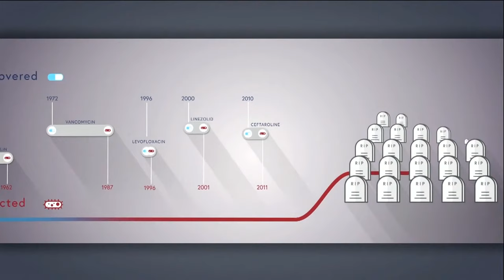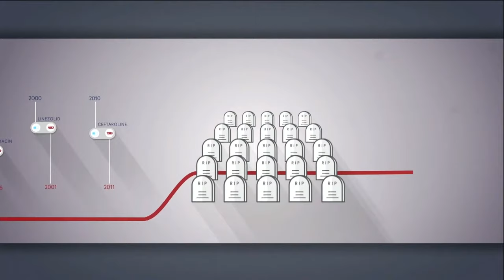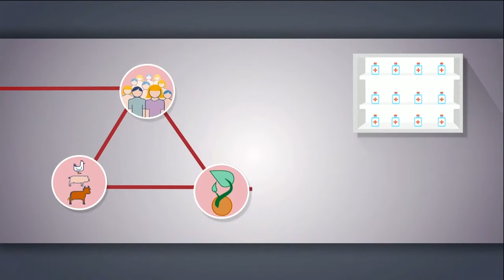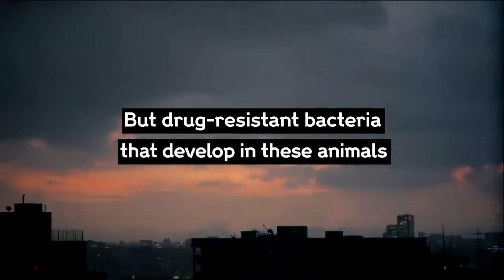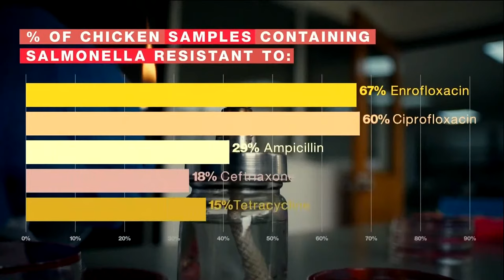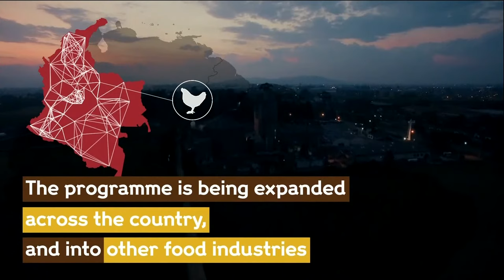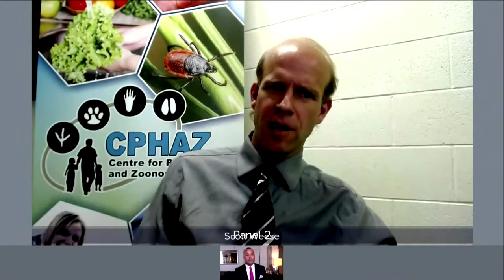Antimicrobial Resistance (AMR) - High-level Interactive Dialogue, General Assembly, 75th session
Antimicrobial Resistance (AMR) occurs when bacteria, viruses, fungi and parasites change over time. As a result of drug resistance, antibiotics and other antimicrobial medicines become ineffective and infections become increasingly difficult or impossible to treat- increasing the risk of disease spread, severe illness and death.

We must work together through a OneHealth approach to tackle AntimicrobialResistance to protect humans, animals, plants & the environment together.

Tune in for the @UN_PGA High-level Dialogue on AntiMicrobialResistance with government leaders, industry, health & development experts on April 29 at 10:00 AM EDT